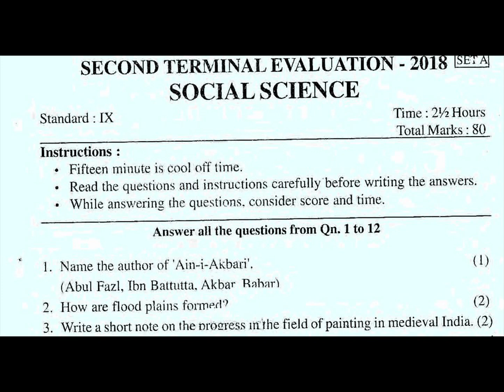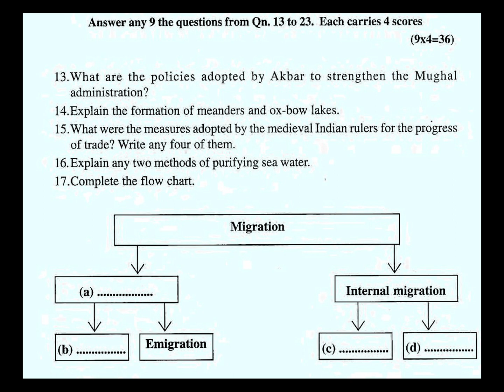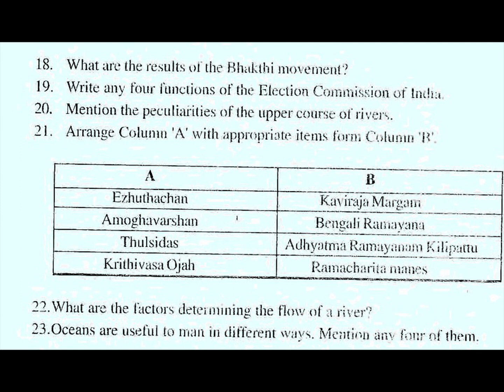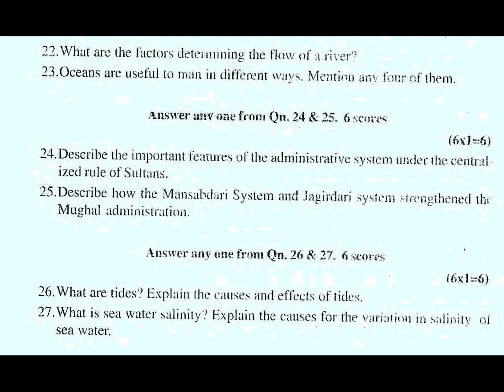class 9 / second 2018-19 /social Eng /kerala